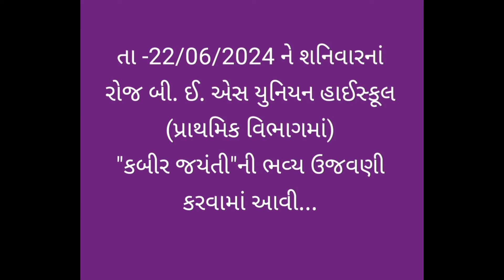બી. ઈ. એસ યુનિયન હાઈસ્કૂલ (પ્રાથમિક વિભાગ ) "સંત કબીર જયંતી "ની ઉજવણી...